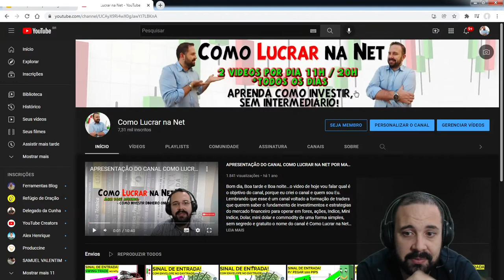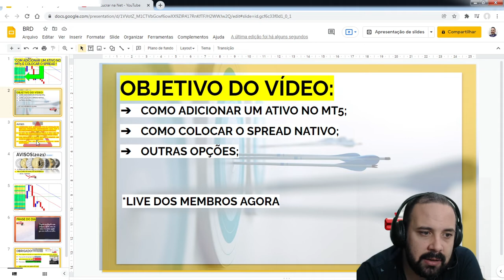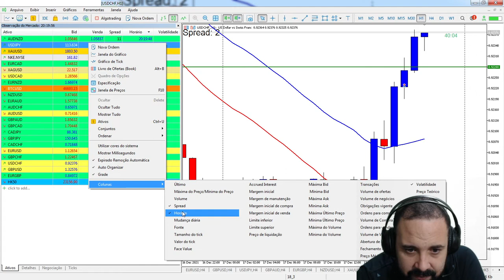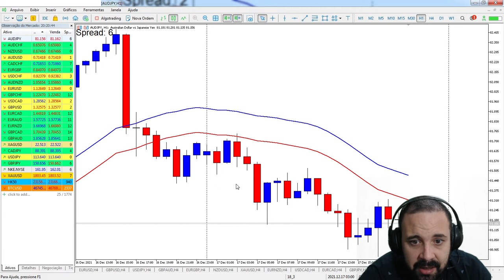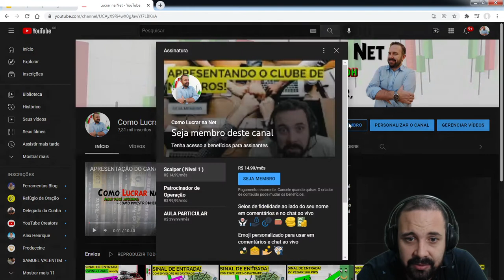MetaTrader 5 - Adicionando Ativos e Spread - Day Trade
LINK PARA COMPRAR MEU E-BOOK:
 No vídeo de hoje você vai aprenderCOMO ADICIONAR UM ATIVO NO MT5;
COMO COLOCAR O SPREAD NATIVO; OUTRAS OPÇÕES;

Após ver todos os videos do canal, se você ainda tem dificuldade para operar no forex assista, para aulas particulares: